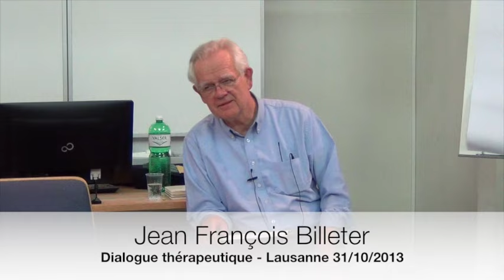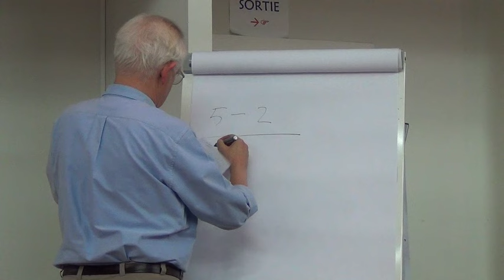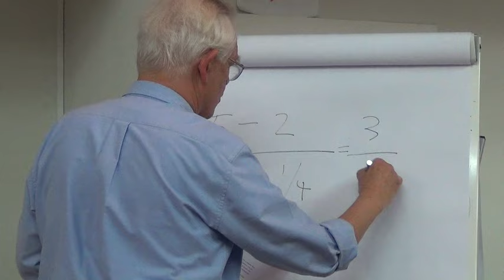Jean François Billeter - Le dialogue thérapeutique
Séminaire de recherche en systémique, organisé par CONSYL, avec  Amilcar CIOLA, Nahum FRENCK, Jean-François MALHERBE et Gérard SALEM.

Jean François BILLETER
« Je me suis demandé si une réflexion sur le dialogue ne doit pas comprendre le moment où le patient se met à parler à lui-même parce que les forces qui sont à l’œuvre en lui se reconfigurent et engendrent en lui un réalité nouvelle. Quel rapport entre le dialogue thérapeutique et ce monologue qui, le moment venu, prend le relais ? Quel rapport, d’autre part, entre ce monologue-là et le phénomène plus général de la pensée et de son expression langagière ? » JFB

Présentation du conférencier :
Jean François Billeter, né à Bâle en 1939, sinologue.
Il a créé l’enseignement d’études chinoises de la faculté des lettres de l’Université de Genève et l’a dirigée jusqu’en 1999, date à laquelle il a quitté l’université pour disposer de son temps.
En étudiant certains dialogues attribués à Tchouang-tseu, philosophe chinois mort vers 280 avant notre ère, il s’est aperçu que c’étaient, non pas des inventions farfelues comme on le croyait, mais des dialogues thérapeutiques offrant une parenté étonnante avec ceux de Milton Erickon.
Cette découverte l’a conduit à éclairer ces dialogues d’un jour nouveau, mais aussi à concevoir l’hypnose comme un phénomène naturel et universel. Il lui a ensuite semblé qu’il fallait aller plus loin et placer ce phénomène (ou cet ensemble de phénomènes) au cœur d’une conception nouvelle du sujet qui avait deux vertus : celle de fournir une clé à la pensée philosophique de Tchouang-tseu et, de notre côté, celle de lever des difficultés conceptuelles héritées de l’histoire de la philosophie occidentale qui nous empêchent de nous faire une idée adéquate du sujet et de la subjectivité humaine.
Dans Un Paradigme, petit ouvrage paru l’an passé (Allia, Paris, 2012), il a proposé une première ébauche de ce que pourrait être selon lui cette idée.